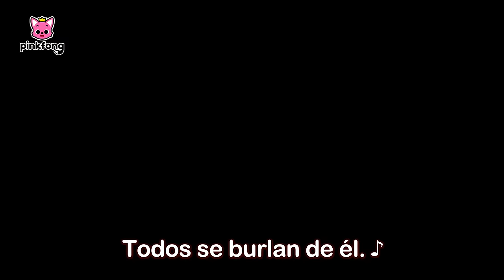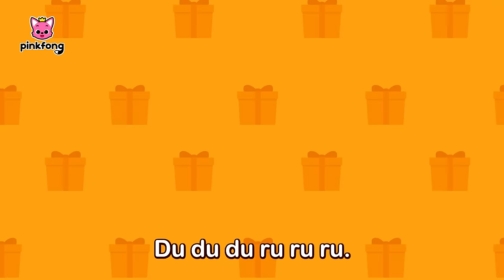¡Atrápame si puedes!😜 ¡Detente, Hombre de Jengibre!🎄 | Canciones de Navidad🎅 | Pinkfong en español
Pinkfong y Ninimo han horneado ricas galletas de hombre de jengibre para la Navidad.
¿Ah? No puede ser.
¡El hombre de jengibre está vivo!
¡Disfrutemos la Navidad con el hombre de jengibre, Pinkfong y Ninimo!

00:00:00 Cantemos con Pinkfong
00:00:09 Atrapemos al Hombre de Jengibre
00:02:49 Tiburón Bebé vs Hombre de Jengibre
00:04:24 Poción Mágica Navideña de Tiburón Bebé
00:14:18 Tiburón Bebé en Invierno
00:17:22 Tiburón Bebé de Nariz Roja
00:21:41 Tiburón Bebé de Nariz Roja
00:23:36 El Sombrerero y los Duendes Navideños
00:28:13 Juguemos a las Escondidas con los Regalos de Navidad y Tiburón Bebé